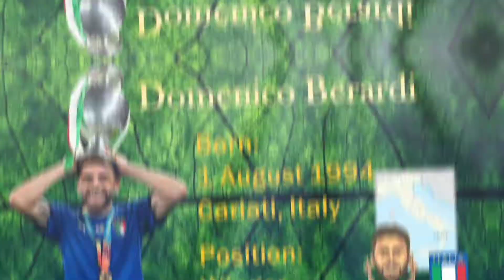Domenico Berardi Top 10 PESCM Goals | ITA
Watch out for Domenico 'Mimmo' Berardi PESCM Goals